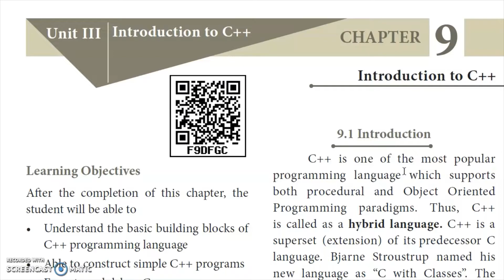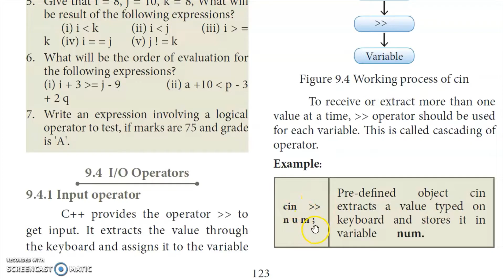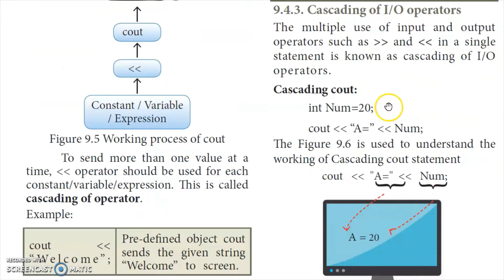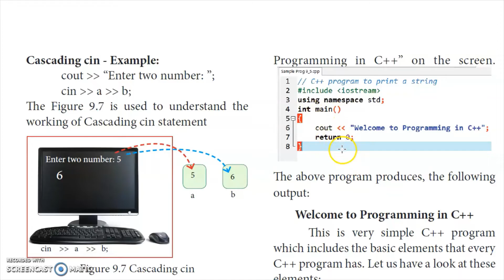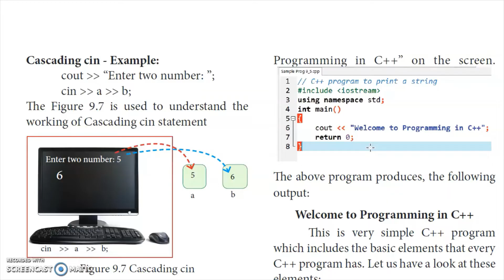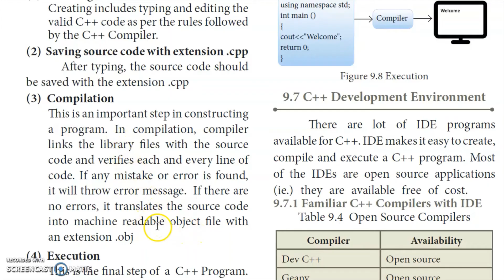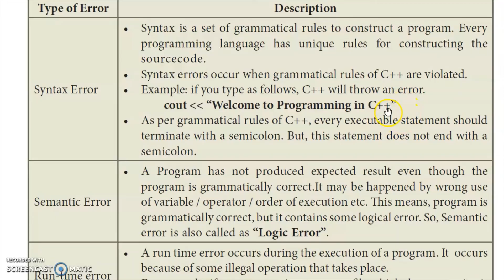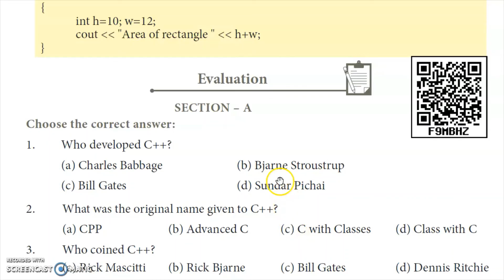💥 11th Computer Science Chapter 9 Introduction to C++ Part 4 Reduced Syllabus 2021-22 English Medium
Class 11 / +1 / XI std / 11th Computer Science Chapter 9 Introduction to C++ Part 4 Reduced Syllabus 2021-22 English Medium